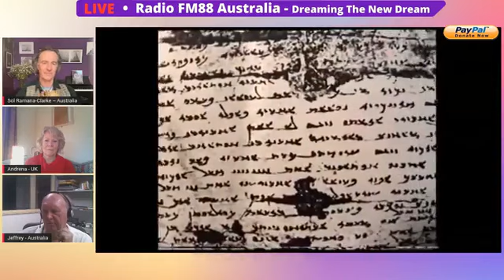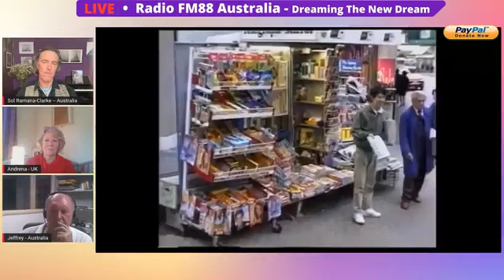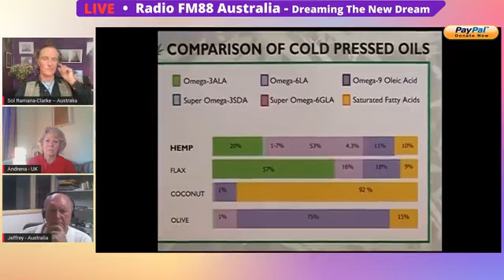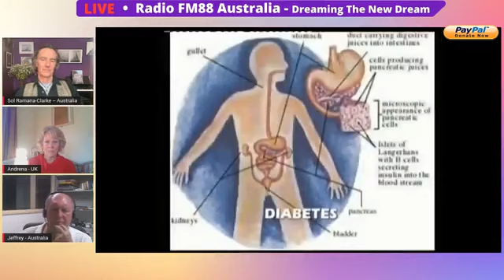Jeffrey Shaw and Andrena Forrest with Guest - Sol Ramana-Clarke - The Hemp Solution - 08.12.22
Sol Ramana-Clarke is the Producer of “The Hemp Solution - For Healthy People on a Healthy Planet” a feature length documentary that explores Cannabis Sativa’s fascinating history; its many uses; the forces behind its prohibition and the alternative policy options now taking root around the world; and, its ability to solve major health and environmental problems. This is the 2016 update of the 1995 doco “The Hemp Revolution” that was released theatrically in over 100 cities worldwide.
Sol was born in Melbourne and raised in Sydney before moving to the US where he sang choral music, got a BA in Political Science and Communications at the State University of New York, and worked on political expose documentaries including “Coverup - Behind the Iran Contra Affair" and Oscar award winning “Panama Deception”, and had 2 kids before returning to Australia.
From 1991 to 2019, together with his wife Shanti Ramana, he promoted hemp products and spiritual awakening in their retail shop “Gulaga Gallery and Bookstore” in Central Tilba on the south coast of New South Wales. There, he also made and sold jewellery made from silver and gold wire and gemstones.
Sol’s vocals, flute, sax and didge supported two of Shanti’s CD’s “Open to the Light” and “Live from your Heart” and he produced music videos from each CD: “Kata Tjuta Dreaming” and “Like Prayer Flags we Fly”.